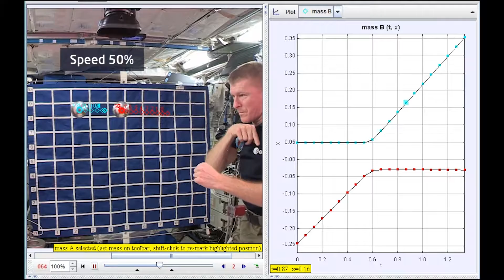Astro Academy: Principia - Equal mass straight x t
These resources include Tim’s on-orbit demonstrations of elastic and inelastic collisions between objects of different masses filmed from multiple angles. Combined with the Earth based demonstrations of newton’s cradle filmed in high speed video, bouncing balls, and an Earth analogue of Tim’s experiments, in depth analysis of conservation of momentum and kinetic energy can take place.

Comments are not enabled for this video as the National Space Academy will not be able to respond to them regularly.